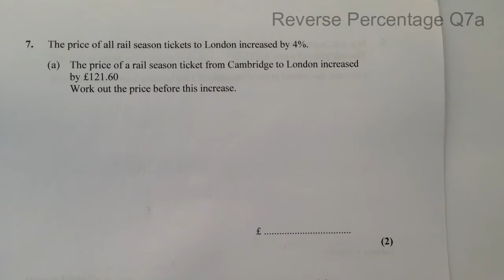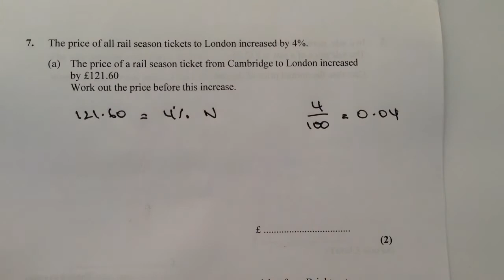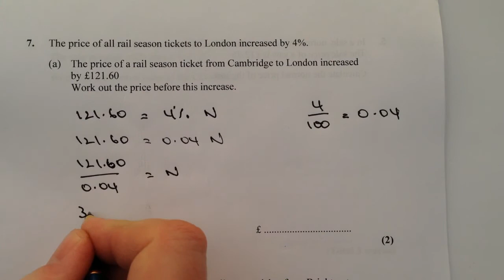How to work out a reverse percentage - GCSE maths question 7a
for quick reminder High School GCSE mathematics videos.

This video is all about how to work out a reverse percentage and forms part of the playlist reverse percentages.

This particular question is a little more involved so I've created two videos. The first deals with a fare increase of £121.60, which is equivalent to 4%, and then asks us to calculate the original cost.

Once you've established that 121.60 = 4% it's then a case of converting to a decimal and calculating through.

My new course ‘How to good at mathematics - and great at fractions! is now live on Udemy

GCSE - everything you need to know to get great grades